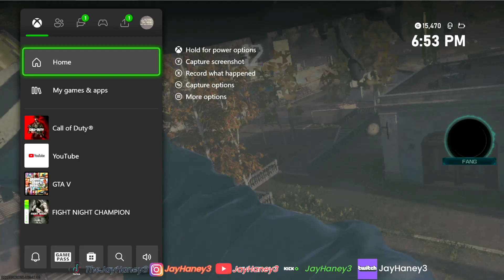COD3 Bike Blood Burner